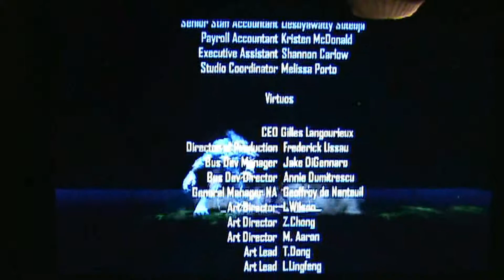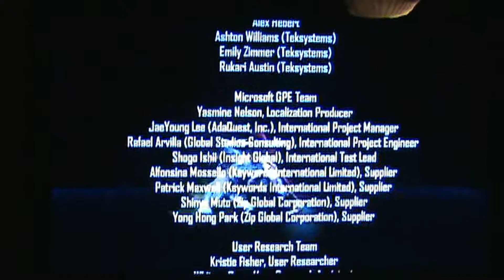vs Shadow Jago Part 6 (feat. Baconman & Nortrodamus)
I WIN BITCH!!!